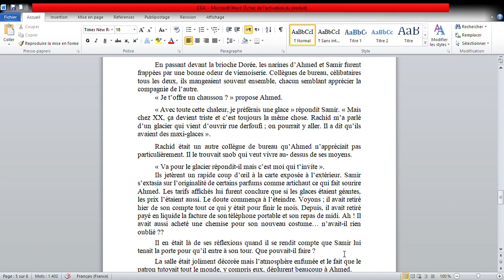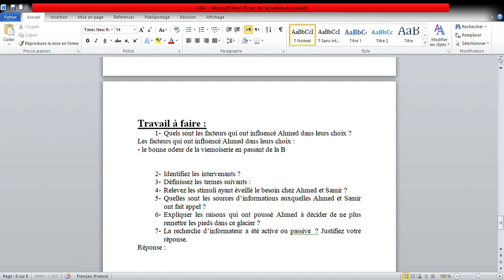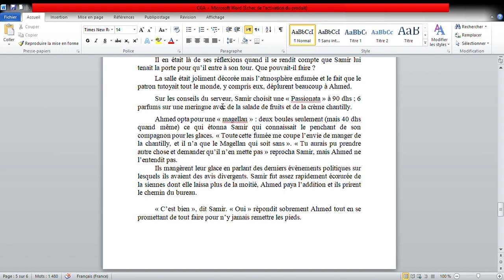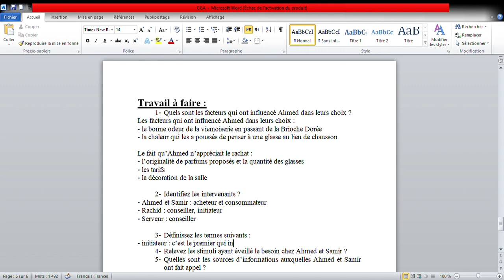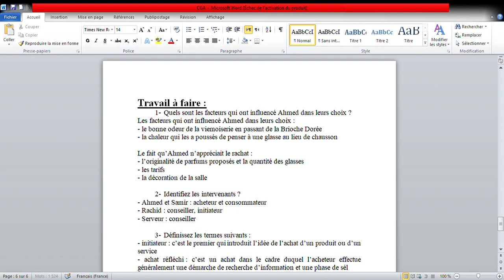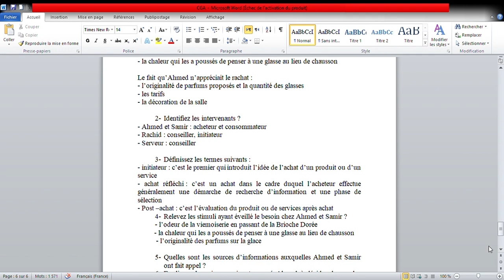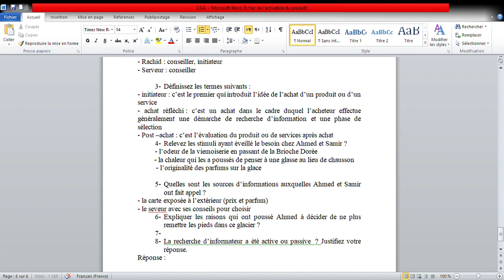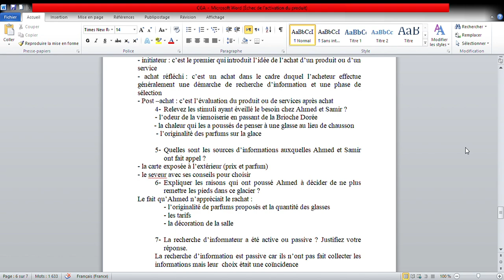Marketing : correction d'un examen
Marketing
correction d'un examen
comportement d'achat
les sources d’informations
La recherche d’informateur